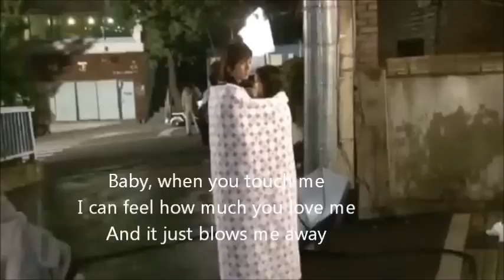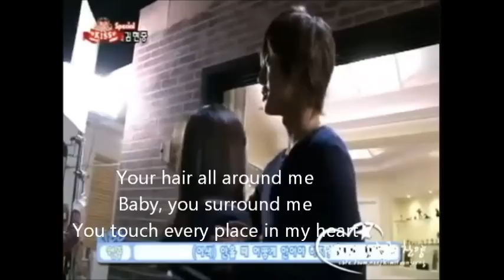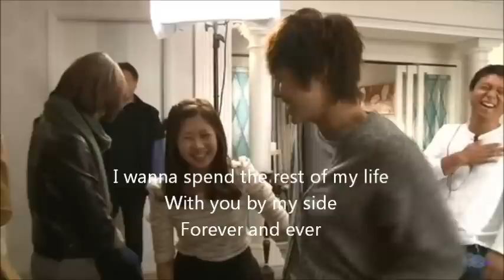Amazed- Kim Hyun joong & Jung Somin.wmv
Amazed by Lonestar (with Lyrics)

Credit: as labelled